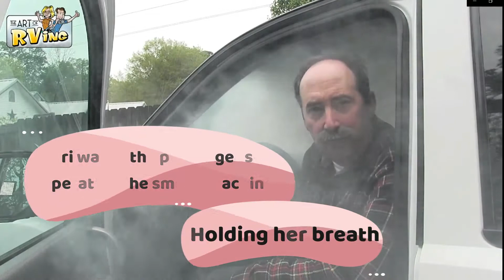Steve Turtle Imitation Remix | Pop Up Video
Remix Steve Turtle | Pop Up Video style
if you find value and inspiration through our videos. So what are you waiting for?

Want to send us something? Here's is our address
Art of Rving
102 Commander #4